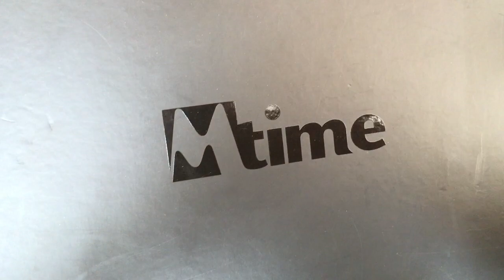2 Pieces Black Rigid Setup Box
2 Pieces Black Rigid Setup Box